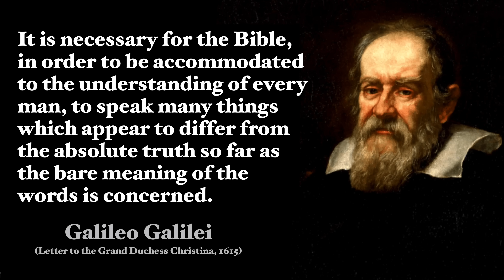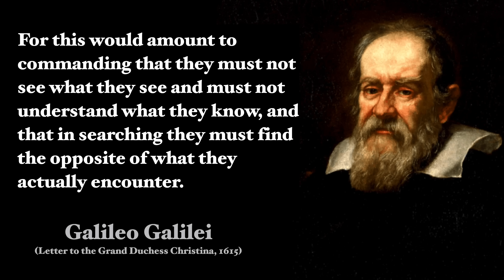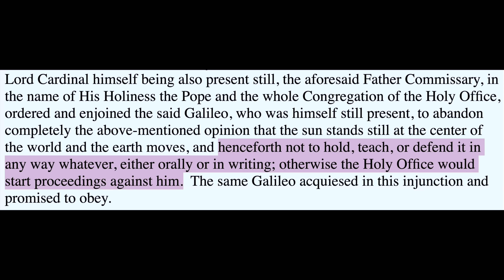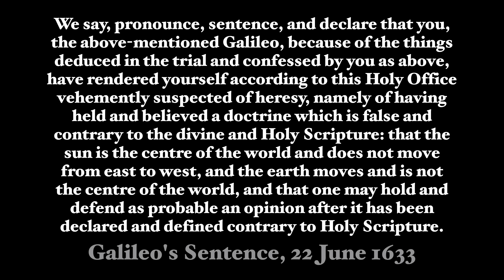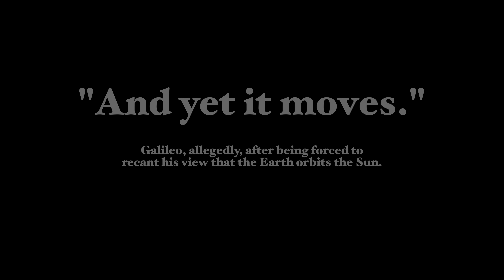The Trial of Galileo: What Really Happened?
VIDEO NOTES

The trial of Galileo is one of the most misrepresented, and therefore misunderstood, events in the history of science and religion.

LINKS

Much of this video draws on Gary B. Ferngren's 'Science and Religion' (chapter eight particularly), available

Some useful further reading:

Drake, Stillman. Galileo: A Very Short Introduction. Introduction, Chs. 1-5.

Brooke, John Hedley, Science and Religion: Some Historical Perspectives, 99-109.

Miller, David Marshall. “The Thirty Years War and the Galileo Affair,” History of Science 46 (2008): 49-74.

Ferngren, Gary. Science and Religion: A Historical Introduction (John Hopkins: 2002), 95-116

Numbers, Ron. Galileo Goes to Jail and other myths about science and religion, 68-78

Finochiario, Maurice. Retrying Galileo. (University of California Press, 2007)
Shea, William, “Galileo and the Church,” in God & Nature, eds. David Lindberg and Ronald Numbers, (University of California Press, 1986): 114-135.

Danielson, Denis, “The great Copernican cliché,” American Journal of Physics 69(2001): 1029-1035.
CONNECT

Or send me something:

Alex O'Connor
OXFORD
OX4 9LL
ENGLAND